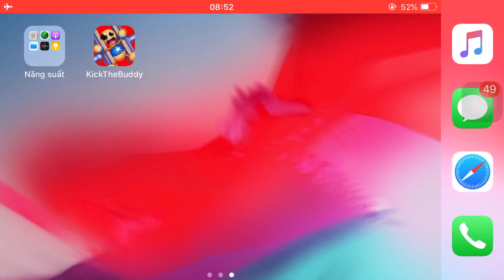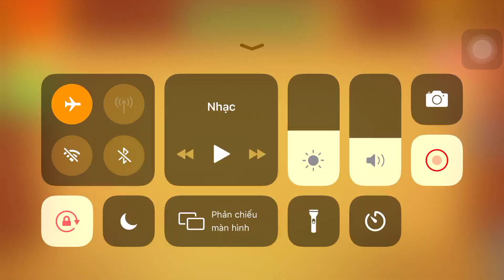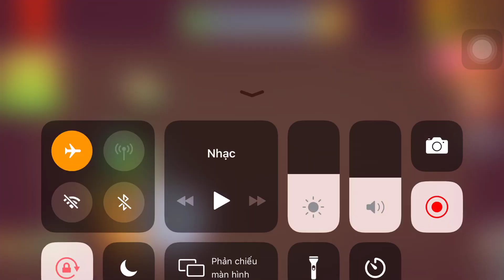Skibidi Vs The Buddy| Kick The Buddy